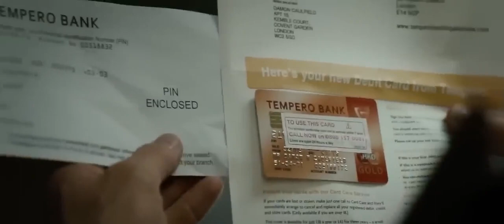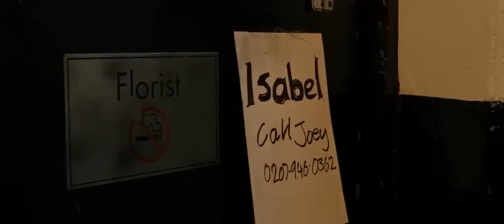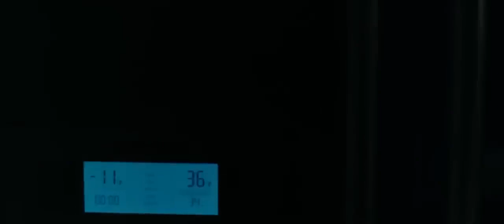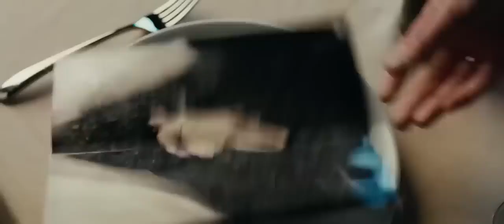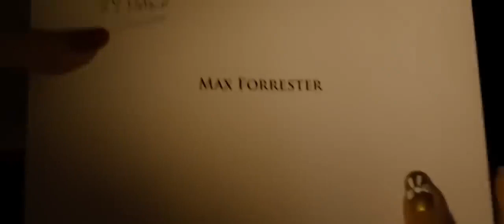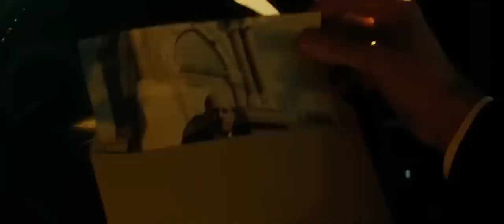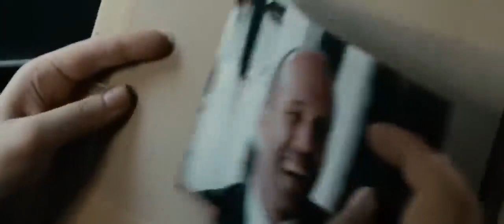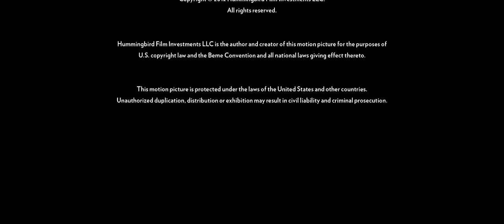Filmes completo e dublado (Redenção)